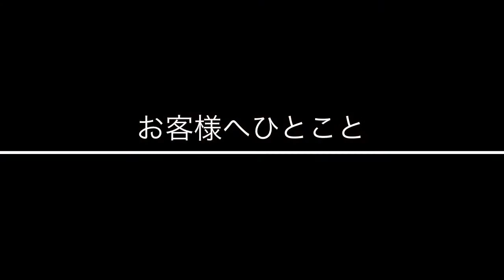【ピアノ科講師紹介】小野きらり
島村楽器 音楽教室のピアノ科講師 小野 きらり（おの きらり）のご紹介です。
ただいまレッスン会員募集中！体験レッスンも随時受け付けております。